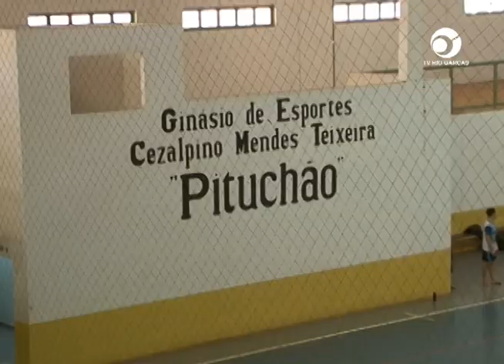JOGOS ESCOLARES E MATO GROSSENSES 2022 ALTO GARÇAS PASSA POR VISTORIA APÓS INTERESSE EM SEDIAR OS